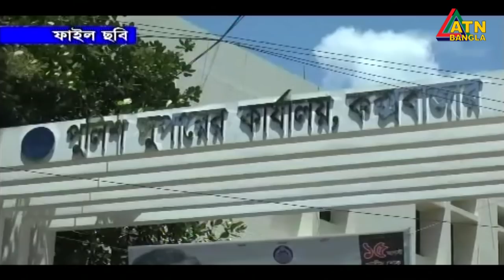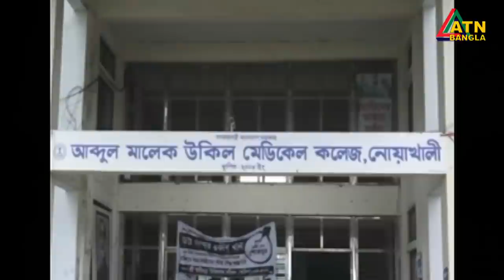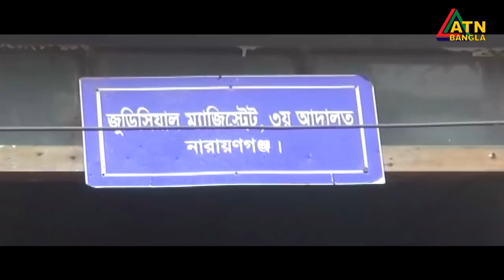এটিএন বাংলা গ্ৰামগঞ্জের সংবাদ | 31.08.2020 | ATN Bangla Gramgonjer News